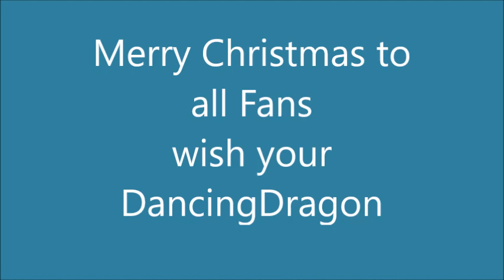patrickswayzefanvideochristmas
Patrick Swayze christmas Fanvideo